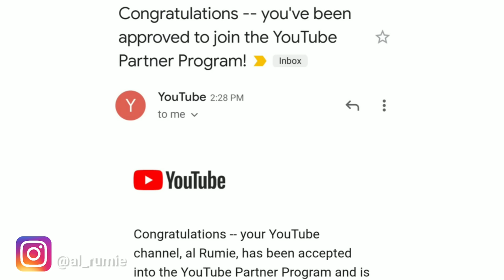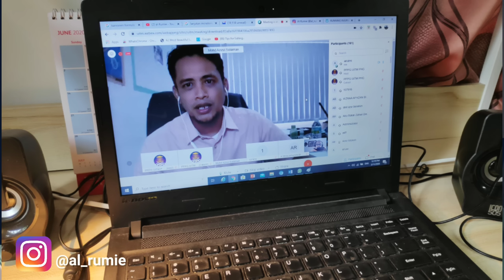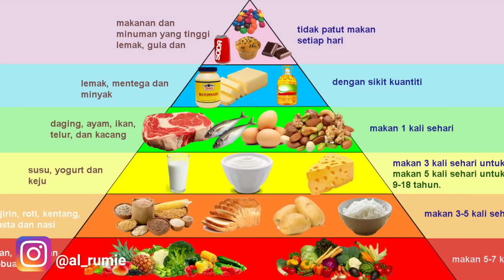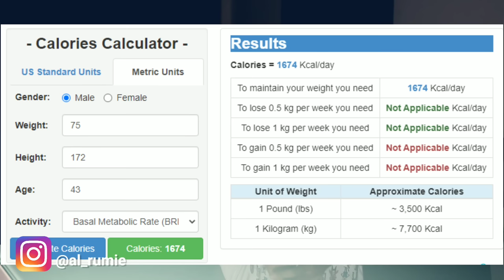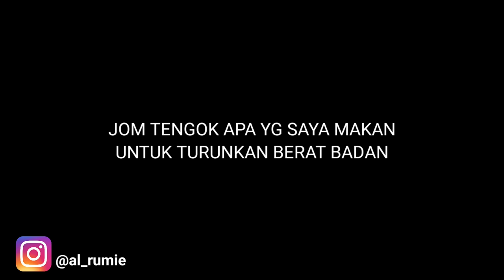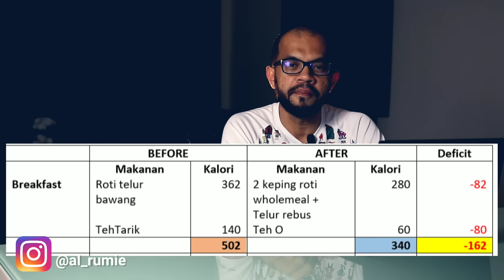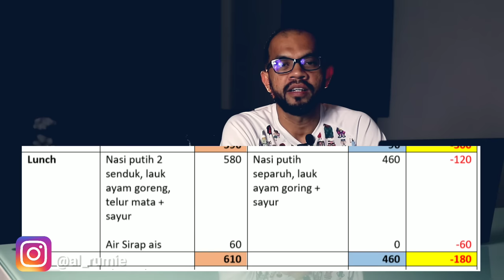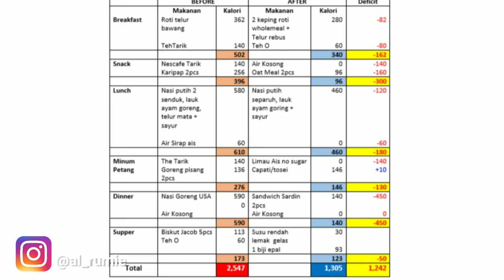BAGAIMANA SAYA MAKAN UNTUK KURUS 30KG? | Pecah Rahsia Lebih Mendalam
ANDA ADALAH APA YANG ANDA MAKAN

Setelah sekian lama, akhirnya saya PECAH RAHSIA Paling Besar cara Pemakanan/Diet ketika saya turunkan berat badan sebanyak 30kg dulu

Anda WAJIB Tonton sampai habis kalau hendak faham betul-betul

Perkongsian ikhlas dari hati kerana terlalu ramai yang bertanya tentang tajuk ini

Semoga membawa manfaat buat kita semua